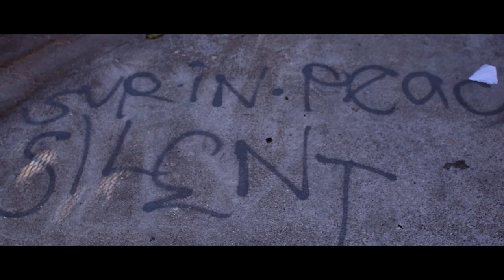VS BANDIT - VS LIFE (Official Music Video)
VS Bandit fresh out the pen and drops his second and most anticipated music video! VS LIFE. Repping his hometown and Neighborhood! Watch Now!
LINK BELOW TO BUY "VS LIFE"

Clumsybeatz

VSBANDIT ALBUM COMING SOON

Produced by Clumsybeatz